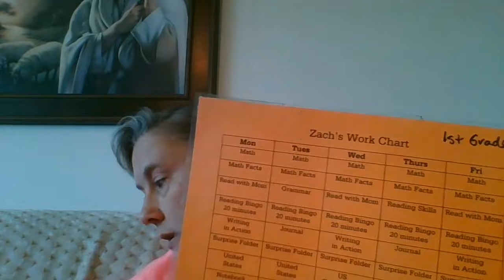The Secret to Not Ruining Your Homeschool Kids | Veteran Mom's 20-Year Journey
Featuring Sandy Grant, Homeschool Mother of Six

"Sometimes you have to put the relationship before your desire to have them meet all of your check boxes."
– Sandy Grant

From a $50 total budget for three kids to navigating high school calculus, veteran homeschool mom Sandy Grant shares her raw, unfiltered journey of educating six very different children over two decades. After seeing five graduate (three through college), she reveals the surprising truth about what actually matters in home education. Whether you're worried about teaching advanced subjects, balancing multiple kids' needs, or maintaining your parent-child relationship, Sandy's practical wisdom and honest insights illuminate a path forward.

Learn:
- Why the parent-child relationship should come before academic checkboxes
- How to balance structure and flexibility in your homeschool day
- The truth about socializing homeschool teenagers vs. younger children
- Why leaving free time for self-directed interests is crucial for development
- How to adapt your approach for different learning styles and personalities
- The surprising benefits of letting kids choose their own learning path

Chapters
00:00 Introduction and Guest Welcome
00:53 Sandy's Homeschooling Journey Begins
03:03 Adapting Homeschool Methods
05:32 Creating Effective Checklists
07:30 Evaluating Curriculum Effectiveness
09:52 Balancing Parent and Teacher Roles
18:38 Transitioning from Young Kids to Teens
23:51 College and Career Paths
27:06 Encouraging Self-Led Interests
33:06 Social Aspects of Homeschooling
37:05 Rapid Fire Questions and Conclusion
Want even more? Sign up for the OpenEd Daily newsletter for practical tips and insights about more open and innovative approaches to education.